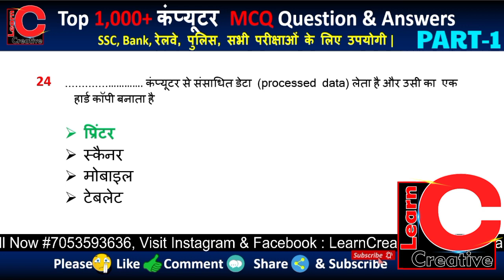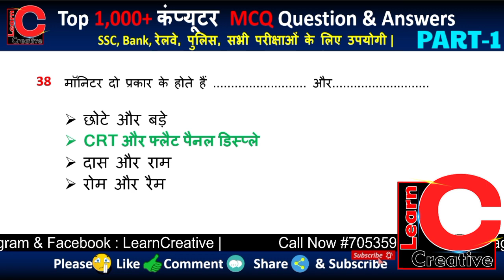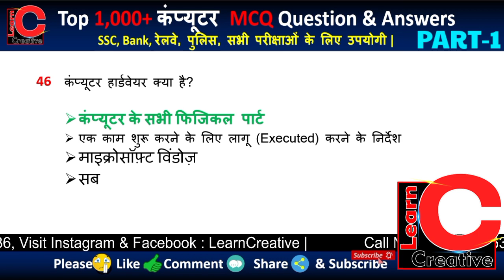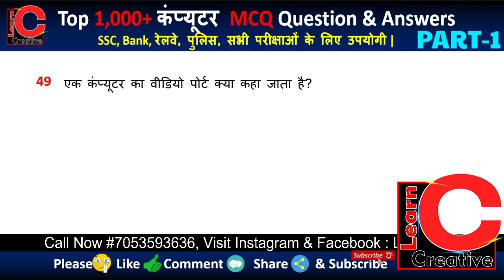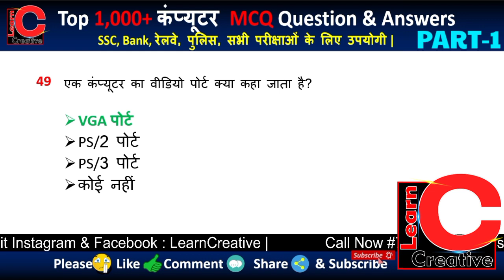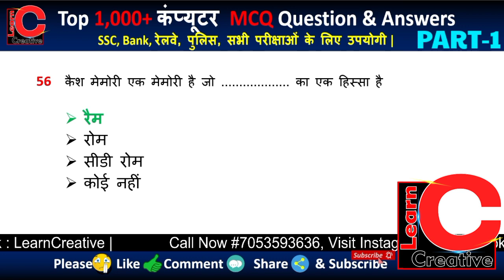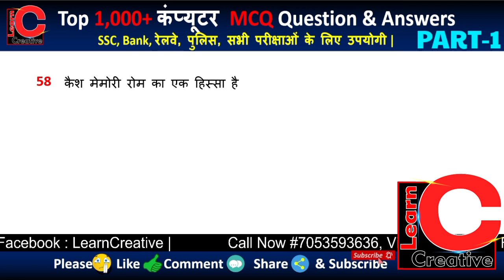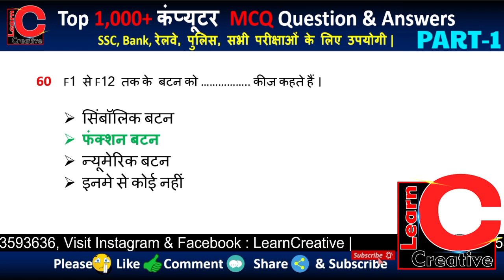Top 1000+ Important Computer MCQ Question | Computer GK | कंप्यूटर के महत्वपूर्ण प्रश्न और उत्तर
Hi,

This video is made for all those people who want to learn in a creative way.
When we prepare for any competitive exam like Bank, SSC, Police, Railway or any other exams. So one has to prepare for the question of computer in it. For which we see different types of books and videos, but still the complete preparation is not done. The solution of all these problems has been brought in this 1000+ questions. After watching this video there is no need to watch any more videos.

Queries Solved
- All Competitive Exam MCQ Q & Answer
- Short listed Important Question

Top our other video Playlist - CREATE ADVANCE